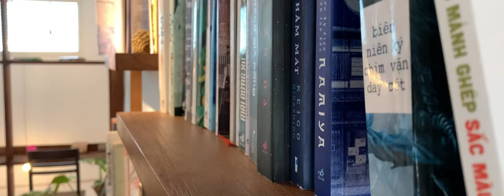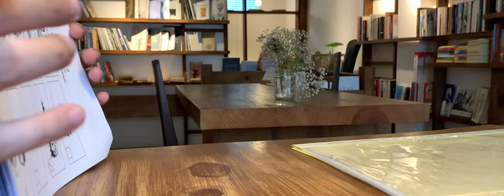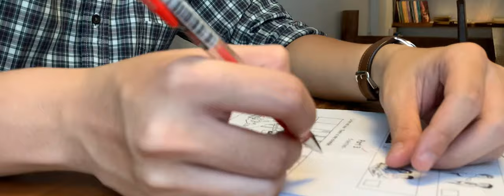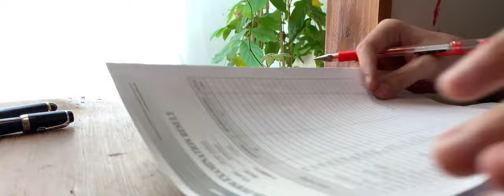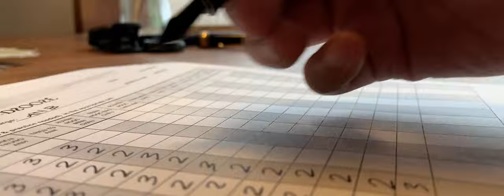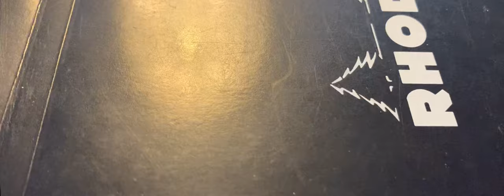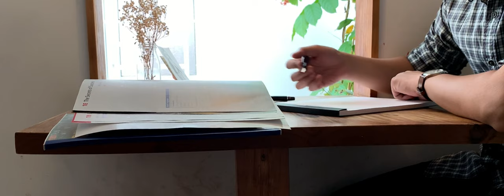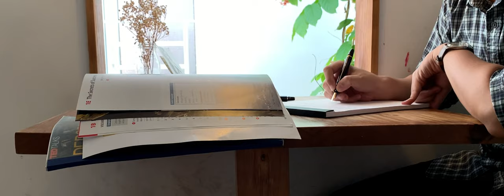Fountain Pen Writing | Marking papers and lesson planning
I had a chance to visit a lovely stationery shop in HCM city last week and they had this amazing library upstairs, so I took my chances to make this video.

Pens in the video: a random red gel pen I picked up somewhere
Montblanc Boheme Noir F
Pilot Custom 823 M

Timestamp:
00:37 Marking papers
28:41 Lesson Planning